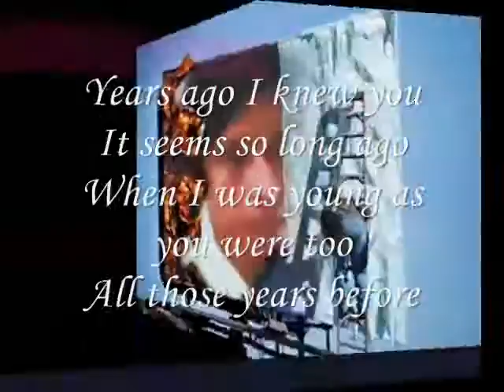It seems so long ago ,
do.
do so
Money is an excellent servant, but the host
very bad.